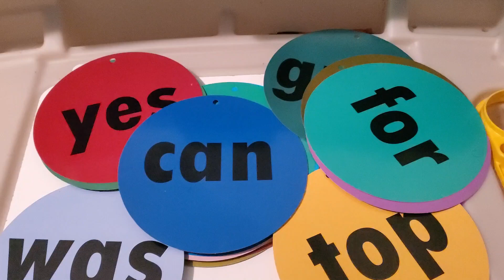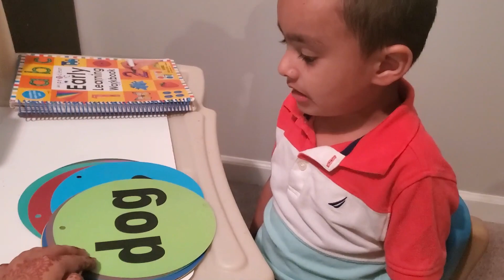Easy Way To Spelling Word || Learning How To Word making